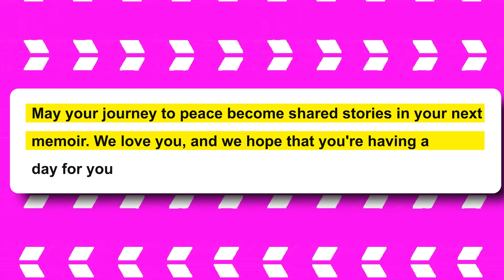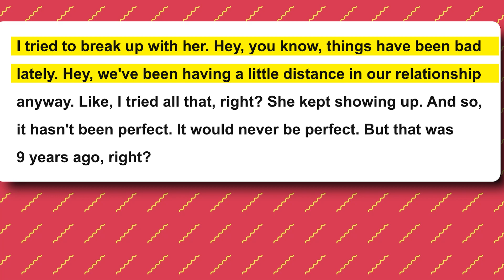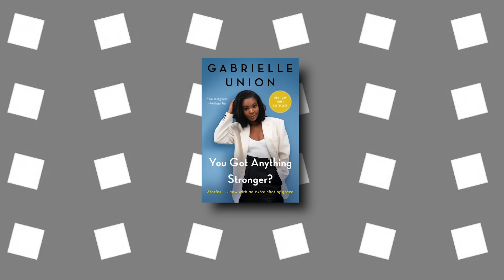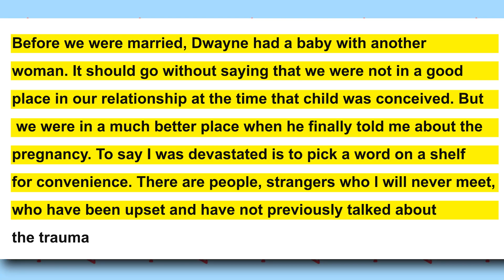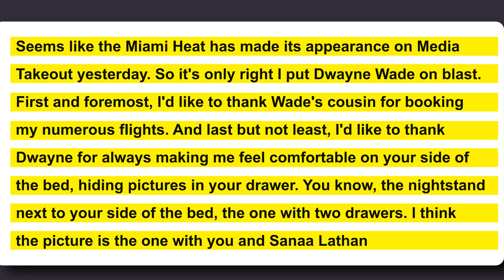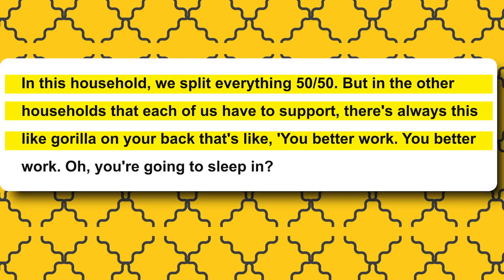Gabrielle Union Opens Up About Dwayne Wade's Infidelity Rumors